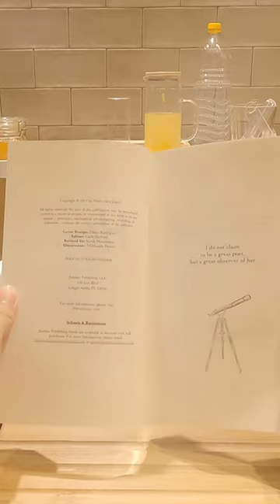Enjoy a Sweet Rest in a Warm Bath for 1 minute.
This is Mind Nook’s bathroom, where you can go to bed in a cozy mood, with no worries.😴

Bath Nook is a space where you can enjoy the relaxing mood of a bathroom. This video includes the sounds of stirring the water, a shower, drawing a bath, and dissolving a bath bomb.
There you can find a refreshing glass of yuzu tea as well as a poem book to warm your heart!💗

Spend a relaxing time at Bath Nook as you listen to the sound of pages turning.📖

It’s great for when you need a quick break within your daily life, or when you’re in a silent space where you might need some warming white noise in the background.

So, why don’t we go and take a rest together in a warm bathtub?